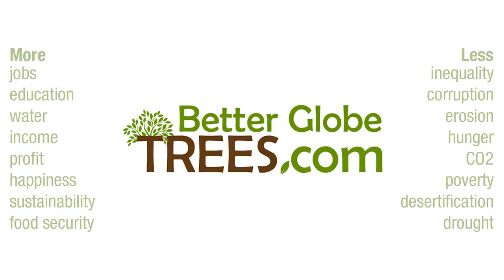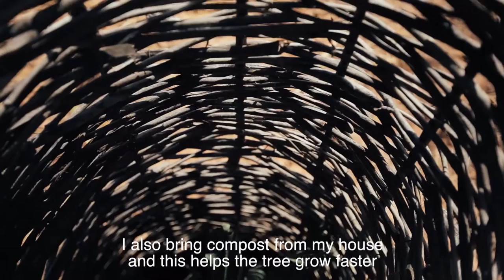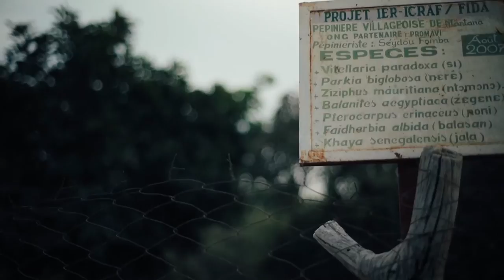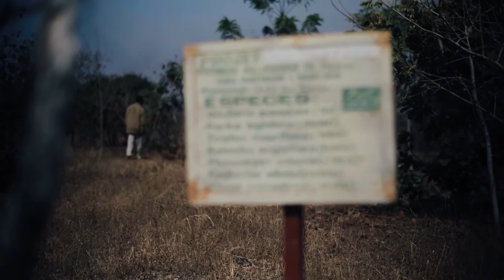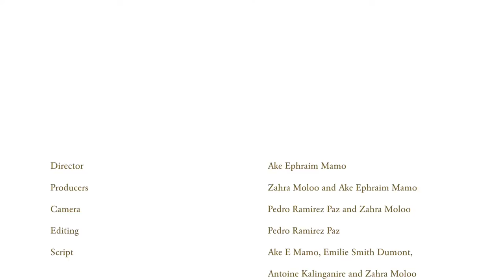Farmers of the Sahel and Tree Management for Climate Change Action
In the Sahel more than 100 million people are forced to deal with climate change, desertification and ongoing decline in food security. See how dryland agroforestry and natural regeneration of trees help regulate the climate, bind water to the soil and provide food, medicine and timber.